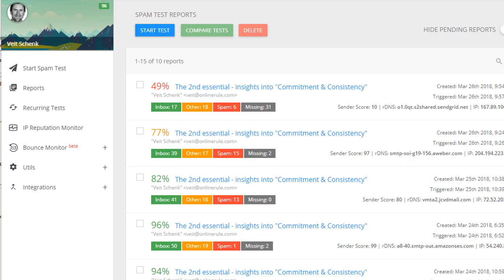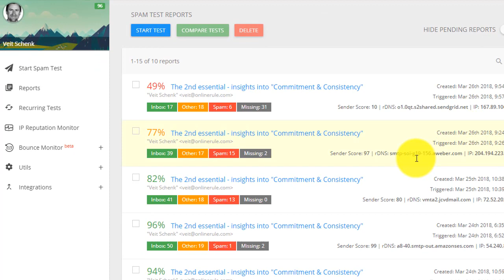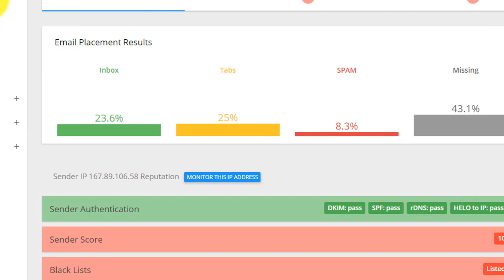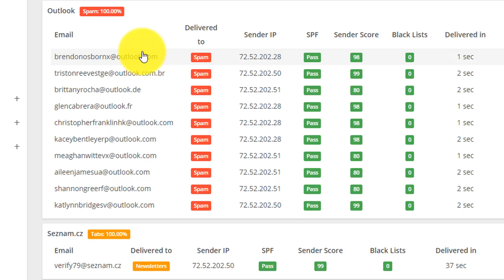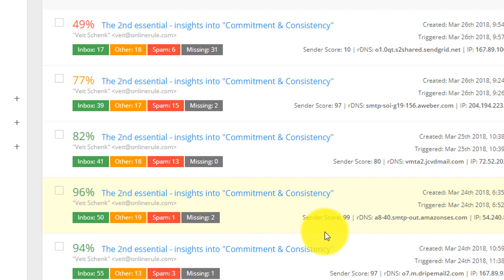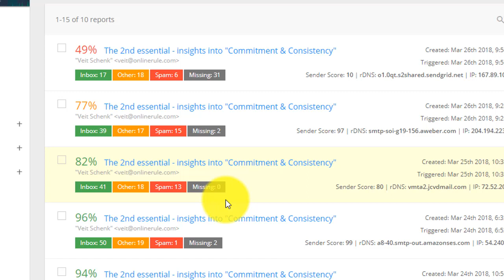OnInbox Performance Test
quick test of how OnInbox performs (delivery-wise) compared to Aweber etc.